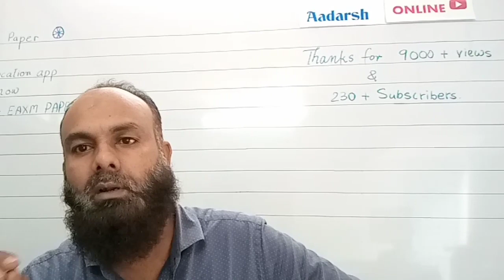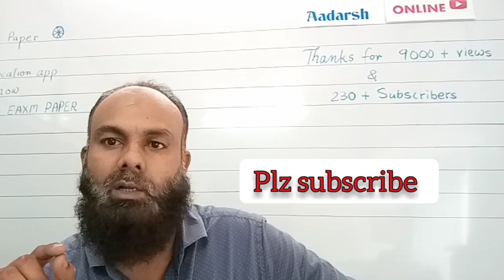HOW TO DOWNLOAD UNIT TEST PAPERS | GUJARAT BOARD | SOLUTION | PERIODICAL ASSESSMENT TEST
એકમ કસોટી પ્રશ્નપત્રો ધોરણ ૩ થી ૧૦ માટે ગુજરાતી ને અંગ્રેજી માધ્યમ
UNIT TEST PAPERS FOR GUJARATI AND ENGLISH MED. STUDENTS

unit test papers for English med.